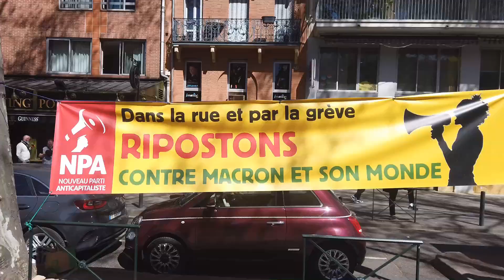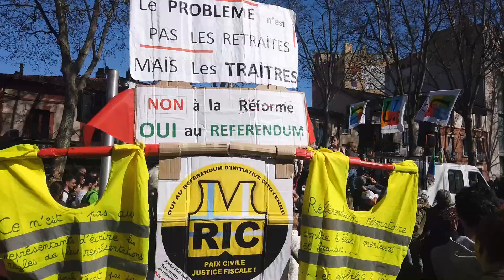Manifestation réforme des retraites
Manifestation contre la réforme des retraites à Toulouse ce jeudi 6 avril 2023. Il y avait 90.000 manifestants selon les syndicats, 15.000 selon la police.